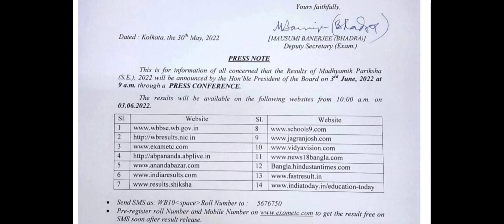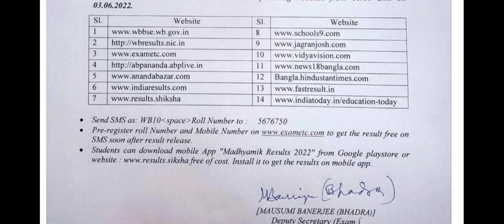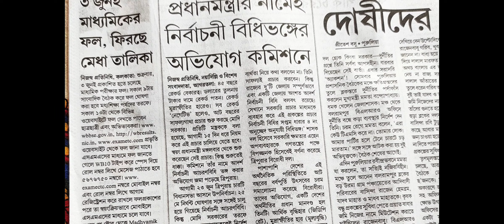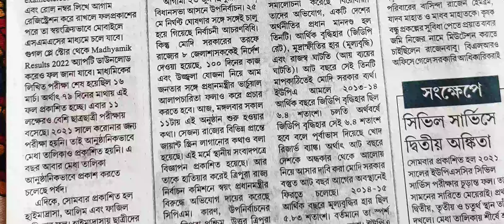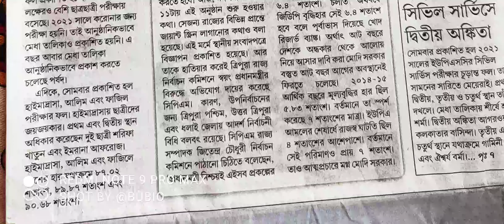মাধ্যমিক রেজাল্ট 2022||ফিরছে মেধা তালিকা||How to get your result fast??Results published on 3rd june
THIS IS YOUR BUBIO

তোমাদের সাথে, তোমাদের পাশে
         ধন্যবাদ

SEE YOU NEXT VEDIO..💎

Most attractive important class 11 biology classes are available.. JOIN SOON..🎉💯